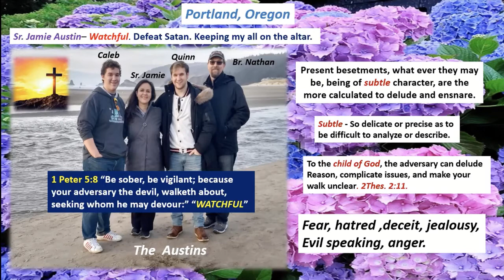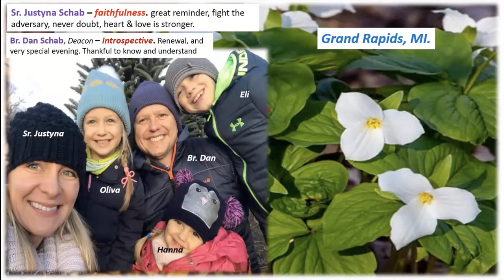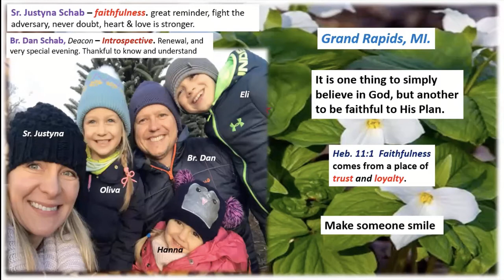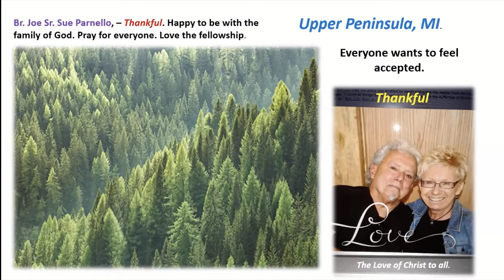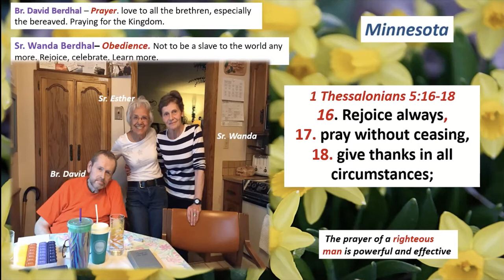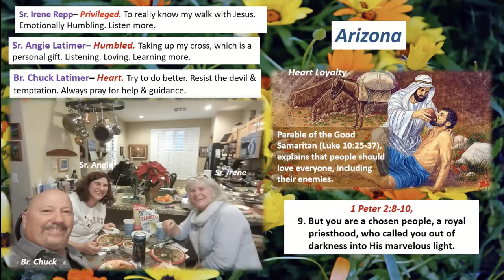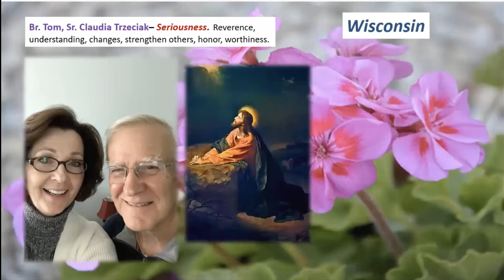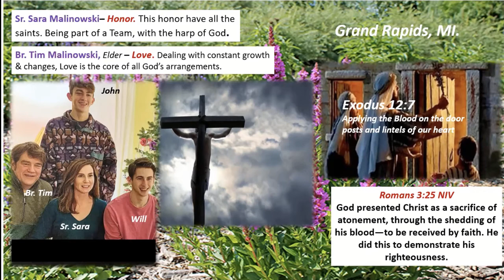Memorial Thoughts - John T - 2021-03-21